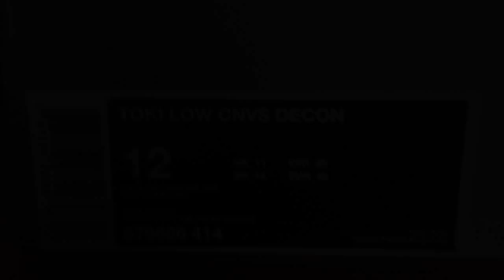Unboxing + On Feet Nike Toki Low Canvas Decon 2013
Nike Toki Low Canvas Decon Obsidian / White Collection 2013
Cheap Monday Jeans - Tight 45 Min Stonewash